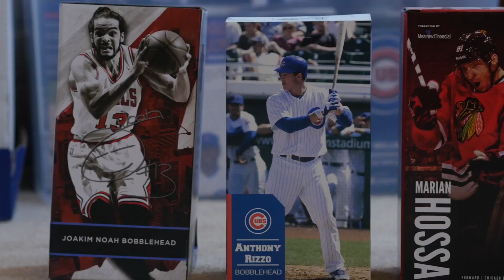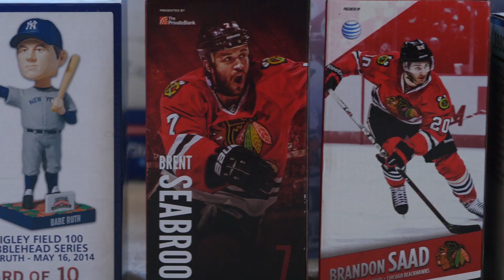A Bobblehead Collection Like Few Others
Collecting more than 120 bobbleheads through free giveaways at Chicago sporting events, Ryan Risky has some valuable mementos.
Follow us on:
Ryan: “I’d rather not count up the man-hours just standing in a line.”

Lifelong Napervillian and sports reporter here at NCTV17, Ryan Risky isn’t talking about movie lines, rollercoaster lines or even the DMV… he’s talking about lines in to sporting events… to ensure he gets his hands on another bobble head.

Ryan: “The Cubs were really bad in 2012, lost over 100 games. They had a Castro bobblehead day and at the time, you know, he was the only player people liked. So I wanted to go get that and then I just started looking promotion schedules after that for the good bobbleheads games and ever since, I’ve been to almost ever bobblehead game.”

And that has lead to a staggering collection. Risky estimates over 120 bobble heads he has picked up at stadium gates over the last 7 years.

The ones that are on the mantle here are just the ones that are currently on my shelf. Crawford, obviously, because he’s my favorite athlete. And then I put Ernie Banks up there after he passed away because that was a cool promotion they had in 2014.

The temptation to sell some of the giveaway items is strong…

“Yes, when you see a lot of them going for over $100, yes.”

… But each has a story, and sentimental value… along with that monetary value.

“Right here is probably the most valuable one, and my favorite, the final out bobblehead, featuring Bryant and Rizzo and then a blue W in the background there – that one was selling between 150 and 200 dollars.”

That’s a pretty penny to pass up… but after hearing the story of endurance to get it makes it clear there’s a reason it remains on the mantle.

“Funny story getting this one – so the original game, I knew it was going to be a hot bobblehead so I waited two and a half hours in line for a game in May in a torrential downpour. Right before the gates opened, they called the game. So then it was made up in July on a day that it was 100 degrees out. Waited another two and a half hours and finally got it. I was one of the first 15 people in line because I didn’t want to deal with people attacking the ushers for the bobbleheads because, that’s actually what happened.”

While the have accumulated, so too have the memories. Precise ones, of that.

“I just remember, you know I associate game by bobblehead and there was one year, and I forget the year – it was Tuevo Teravanean’s first full season with the Hawks and he had a bobblehead day and the Blackhawks were losing 4-0 by the end of the first period.”

The recall is astounding, considering the fact that Risky doesn’t keep score during games, or revisit box scores to refresh his memory.

Though he was on hand in a professional capacity for a pair of bobbleheads

“These two, the Nick Schmaltz and Ryan Hartman magnet bobbleheads, these were the giveaway for the 2018 Illinois High School Hockey State Championship. I was there with the media covering the Warrior Hockey Club. So, obviously a really fun day, I was happy to get the bobbleheads and enjoy working at the United Center shooting video for the game.”

After 24 years, Risky is set to leave Naperville, taking a news and sports reporter job with WHBF in the Quad-Cities.

Some of the bobbleheads will come with; others will have to be left behind – to which Risky jokes.

“My mom has debated charging me rent to house them.”

Even with his address moving two hours away, the lines will continue to call Risky’s name with more promotions already circled on his calendar.

Reporting for Sports Story Sunday, I’m Kevin Jackman